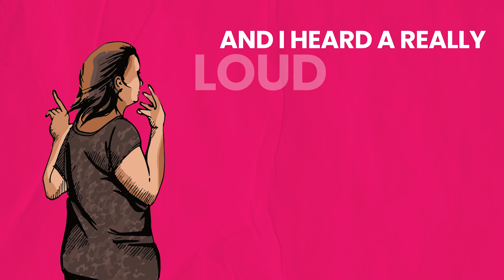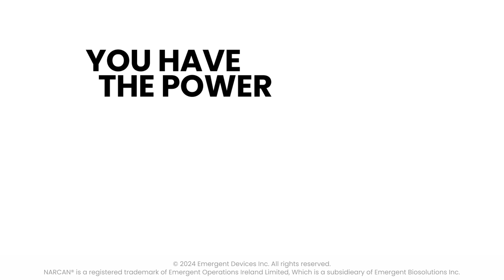Help save a life with NARCAN® Nasal Spray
Thanks to NARCAN® Nasal Spray, Grisel was able to give her loved one a second chance at life. Be prepared to help save a life during an opioid emergency.